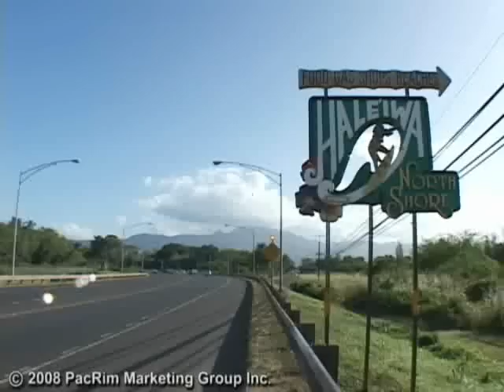[マイハワイ] ハレイワの街で見つけたアロハ・ガール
ハワイ、オアフ島のサーファーや観光客に大人気の街、ハレイワで見つけた地元出身のロコガールにインタビューしてみました。休日の過ごし方は？大好きなショッピングスポットは？